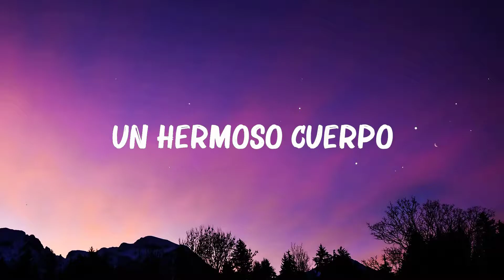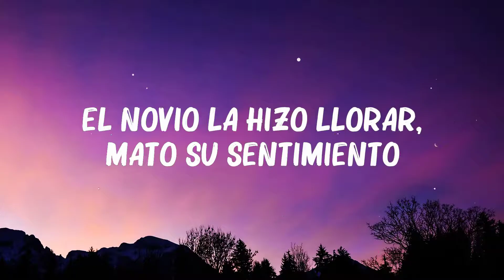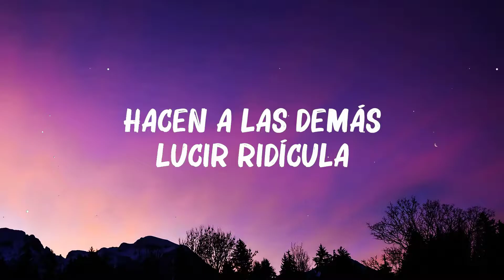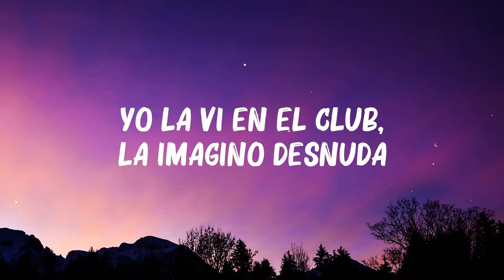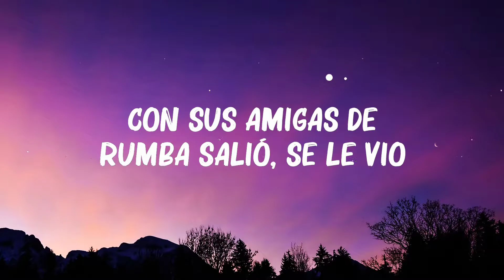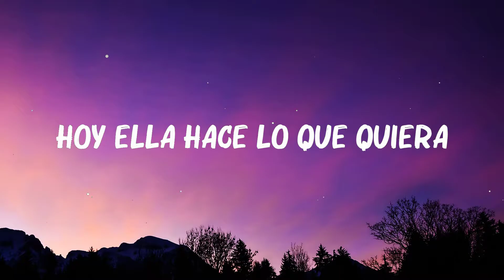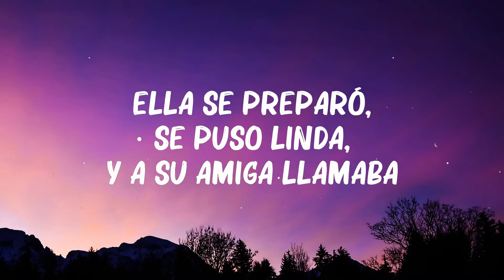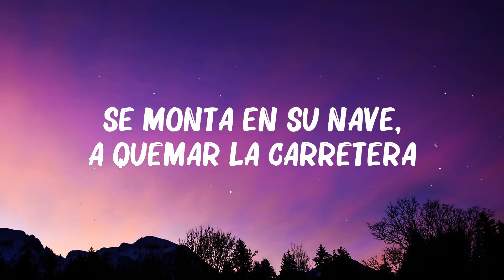Ozuna - Se Preparo (Letra) 🍀Canciones con letra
Ozuna - Se Preparó (Letra)
🎤 Letra/Lyrics: Se preparó, se puso linda, a su amiga llamaba

El novio la hizo llorar, mato su sentimiento
Cometió palabras que se fueron con el viento

Dale champagne y se prende en candela, esa es mi nena

Dame la champagne y se me prende en candela, esa es mi nena

Que a donde quiera que llegan hacen a las demás lucir ridículas

Con sus amigas de rumba salió, se le vió

Baby, Ozuna
Chris Jeday
Odisea, the album
Gaby Music
Hi Music Hi Flow
Dimelo Vi